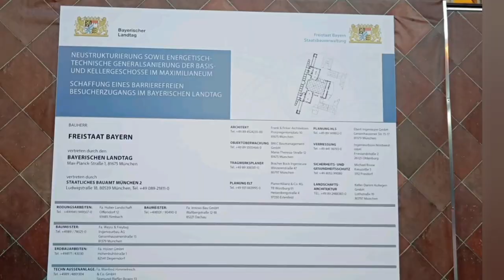Bavarian state Parliament | Landtag of Bavaria | evening walk tour| street music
The Landtag of Bavaria, officially known in English as the Bavarian State Parliament, is the unicameral legislature of the state of Bavaria in Germany. The parliament meets in the Maximilianeum in Munich

Elections to the Landtag are held every five years and have to be conducted on a Sunday or public holiday. The following elections have to be held no earlier than 59 months and no later than 62 months after the previous one,unless the Landtag is dissolved. The most recent elections to the Bavarian Landtag were held on 14 October 2018.

Bavaria's current state government, formed after the 2018 election, is a coalition of the Christian Social Union (CSU) and the Free Voters (FW). Markus Söder has been Minister-President of Bavaria since March 2018, when he succeeded Horst Seehofer.